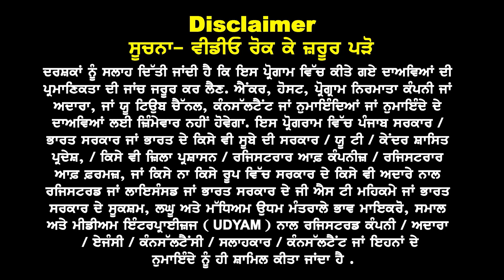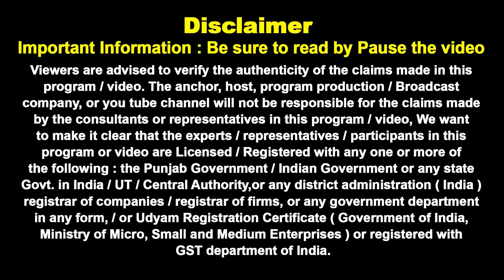Australia ਹੁਣ 3 ਮਹੀਨੇ ਪਹਿਲਾਂ Apply ਕਰਨਾ ਕਿਓਂ ਜ਼ਰੂਰੀ ? GTE Clearance Policy I Australia Study Visa 23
Australia

3 ਮਹੀਨੇ ਪਹਿਲਾਂ Apply
ਕਰਨਾ ਹੋਇਆ ਜ਼ਰੂਰੀ ?

Early GTE Clearance
& ਲਓ Early Visa